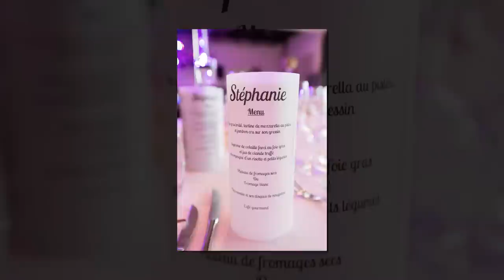Martin Morel - Photographe Professionnel - Mariage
Martin Morel, Photographe professionnel installé en Isère près de Grenoble. Spécialisé dans la photographie de mariage, mais aussi en portrait de famille dans son studio.

Interview réalisé en partenariat avec PhareFM